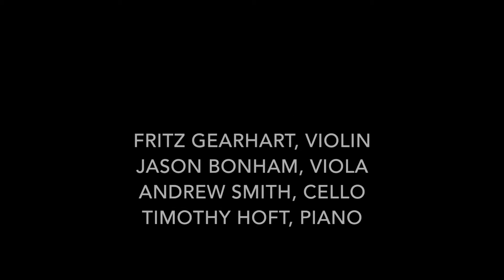Diego Vega: Piano Quartet - Fritz Gearhart, Jason Bonham, Andrew Smith, Timothy Hoft, piano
Diego Vega: Piano Quartet - Fritz Gearhart, violin; Jason Bonham, viola; Andrew Smith, cello; Timothy Hoft, piano